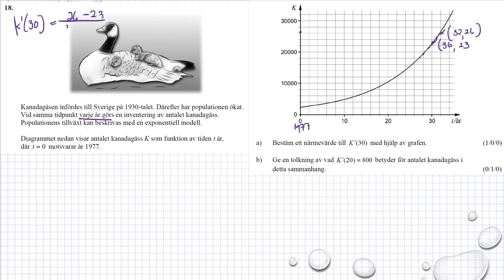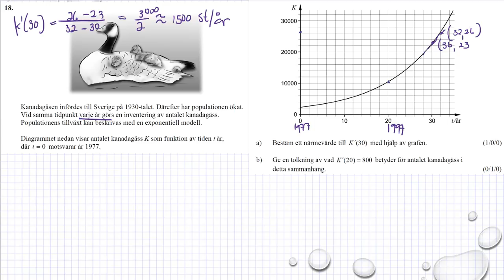Gamla nationella prov i Ma 3b Ht2012 uppgift 18